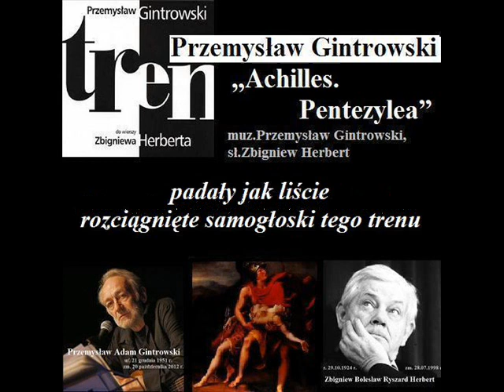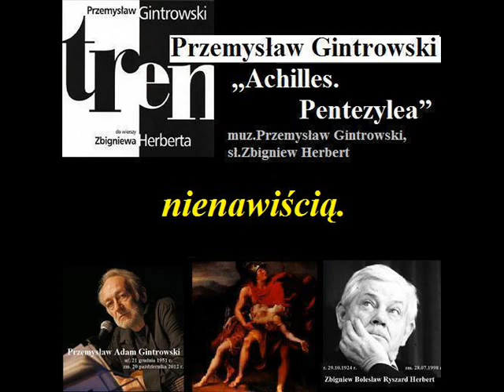06 Przemysław Gintrowski - Achilles. Pentezylea (z tekstem)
Utwór „Achilles.Pentezylea” (muz.Przemysław Gintrowski, sł.Zbigniew Herbert) pochodzi z albumu „Tren” Przemysława Gintrowskiego.
Album wydany został z okazji ogłoszenia roku 2008 rokiem Zbigniewa Herberta.
Jest to drugi po „Odpowiedzi” album Gintrowskiego złożony w całości z piosenek do tekstów Herberta.
Płyta funkcjonuje także pod tytułem „Tren do wierszy Zbigniewa Herberta”.

(Tekst zamieszczony przeze mnie nie jest oryginalnym zapisem wiersza Z.Herberta, ponieważ pisał on przeważnie bez znaków interpunkcyjnych i z małej litery. Wszystkie znaki interpunkcyjne są umieszczone przeze mnie, gdyż tak interpretuję ten wiersz. Zapraszam do czytania wierszy Z.Herberta wydanych w jego tomikach w oryginalnym zapisie i własnej interpretacji.)

Tekst:

Kiedy Achilles przebił krótkim mieczem pierś Pentezylei,
obrócił - jak należy - trzykrotnie narzędzie w ranie
i zobaczył - w nagłym olśnieniu,
że królowa Amazonek jest piękna.

Ułożył ją troskliwie na piasku, zdjął ciężki hełm,
rozpuścił włosy i delikatnie ułożył ręce na piersi.
Nie miał jednak odwagi
zamknąć jej oczu.

Spojrzał na nią, raz jeszcze, pożegnalnym wzrokiem
i jakby przymuszony obcą siłą, zapłakał - tak jak ani on sam,
ani inni bohaterowie tej wojny
nie płakali:
głosem cichym i zaklinającym, niskopiennym i bezradnym,
w którym powracała skarga i nie znana synowi Tetydy
kadencja,
kadencja skruchy.

Na szyję, piersi, kolana Pentezylei
padały jak liście rozciągnięte samogłoski tego trenu
i owijały się wzdłuż
jej stygnącego ciała.

Ona sama gotowała się do "Wiecznych Łowów" w niepojętych lasach.
Jej nie zamknięte jeszcze oczy patrzyły z daleka na zwycięzcę
z upartą, błękitną
nienawiścią.

z upartą, błękitną
nienawiścią.